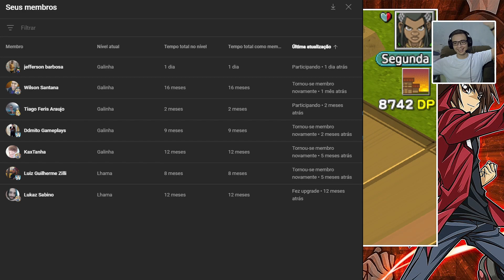Yu-Gi-Oh! GX Tag Force 2 - |DECK| - MECANISMO ANTIGO + GADGET (MUITO DIVERTIDO)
Quase todos os dias vídeos nostálgicos de jogos antigos, mas muito divertidos, espero que gostem. abraços Harvest !!

CONFIGURAÇÕES DO PC:

MONITOR: SAMSUNG T350 COM 24 POLEGADAS

HEADSET: HYPERX CLOUD ALPHA S

PROGRAMA DE GRAVAÇÃO: OBS STUDIO